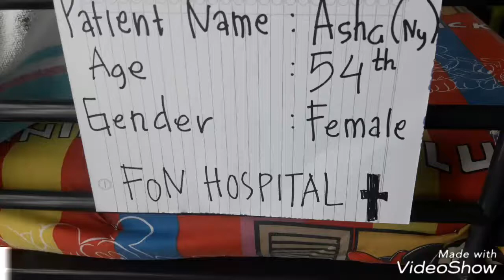Multidisiplin Collaboration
Video NC VIII Grup 5 Besar, 27 Kecil